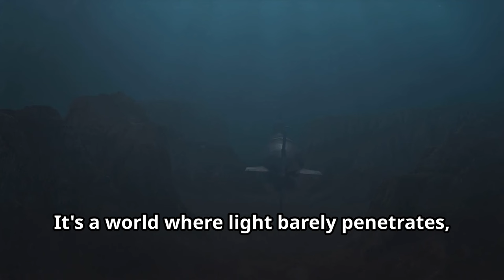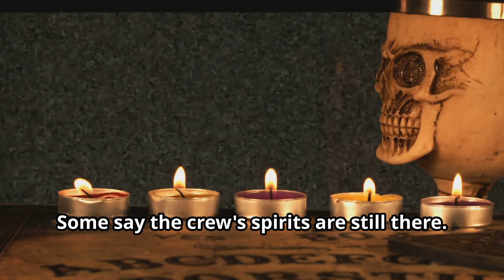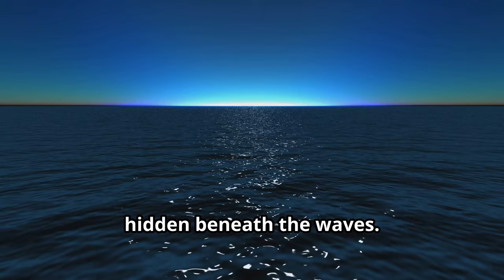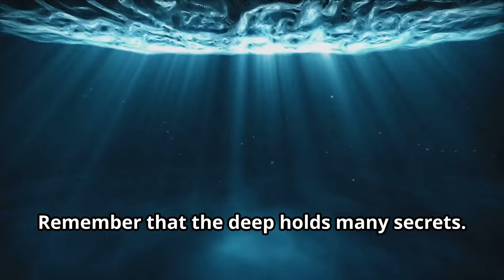The Haunted Submarine of Scapa Flow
Mysteries of the Deep 🌊 A Cursed Submarine? The UB-65 Mystery
Submarine Mystery in Scotland

A Cursed Submarine? The UB-65 Mystery
Description: In the depths of Scapa Flow, legends tell of a haunted German U-boat reappearing from beneath the waves. Is it a tragic wartime ghost, or is something more sinister afoot? Discover the eerie legend of the ghostly submarine of Scapa Flow.